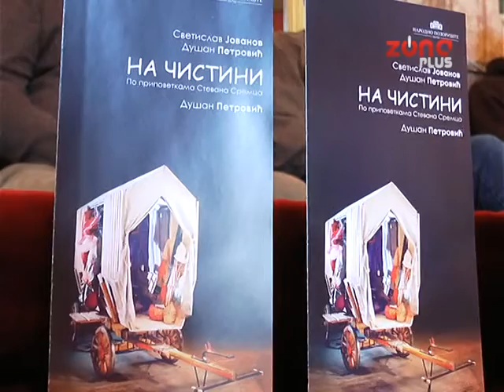PREMIJERA KAO UVOD U PROSLAVU JUBILEJA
Premijerom komada “Na čistini” Narodno pozorište Niš počinje obeležavanje 130 godina rada. Predstava je rađena po motivima Sremčevih pripovedaka, a prvi put će na sceni pred publikom biti izvedena u utorak od 20 sati.